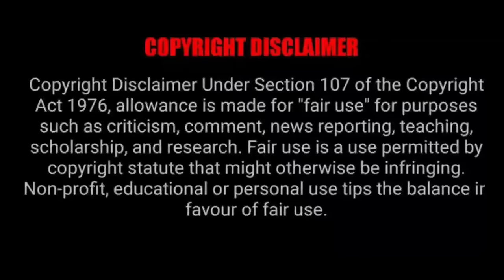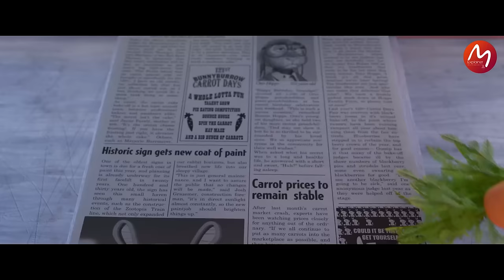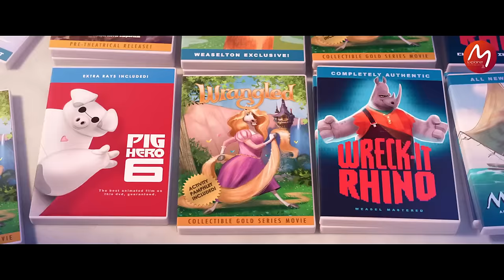അവസാനം വരെ ആകാംക്ഷയോടെ കാണാൻ പറ്റുന്ന ഒരു കോമഡി ത്രില്ലർ | Mallu Explainer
Zootopia 2016 Malayalam Explanation Mallu Explainer

Zootopia is a 2016 American computer animated buddy cop film.produced by Walt Disney Animation Studios and released by Walt Disney Pictures. It is the 55th Disney animated feature film, directed by Byron Howard and Rich Moore, co-directed by Jared Bush, and stars the voices of Ginnifer Goodwin, Jason Bateman, Idris Elba, Jenny Slate, Nate Torrence, Bonnie Hunt, Don Lake, Tommy Chong, J. K. Simmons, Octavia Spencer, Alan Tudyk, and Shakira. Taking place in the titular city where anthropomorphic mammals coexist, it tells a story of an unlikely partnership between a rabbit police officer and a red fox con artist as they uncover a criminal conspiracy involving the disappearance of predators.